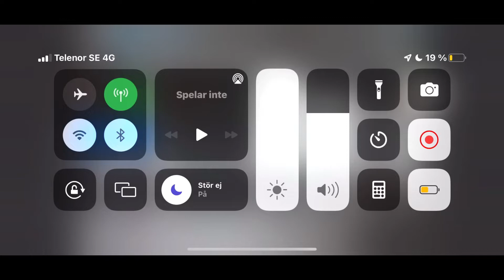Victor Appelqvist GK Sweden